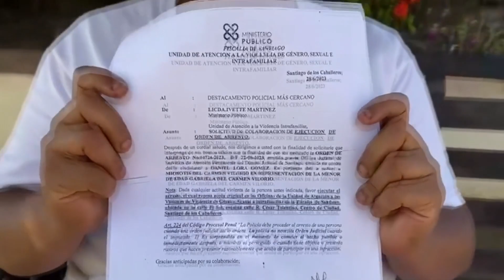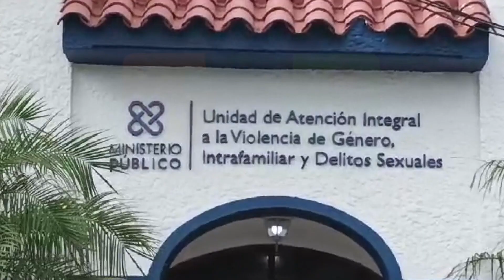Se entregó un hombre acusado de supuestamente violar a una adolescente; “soy inocente”